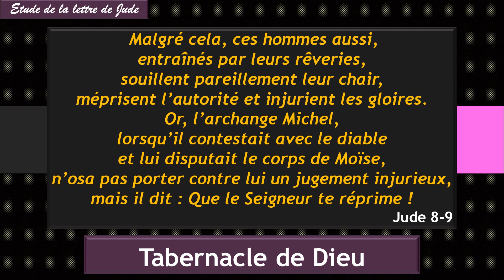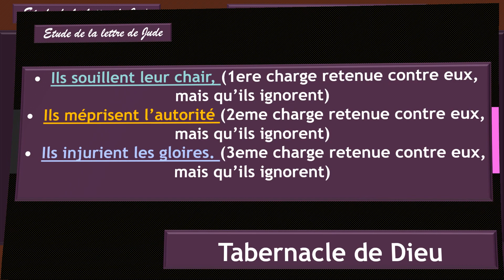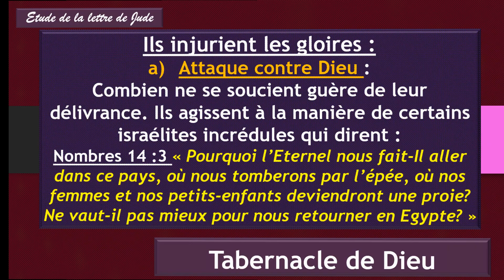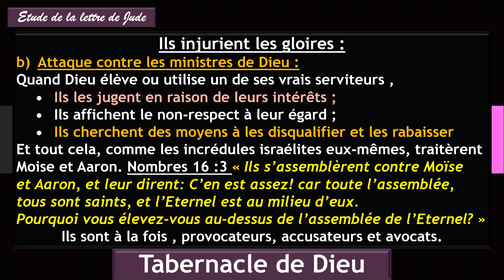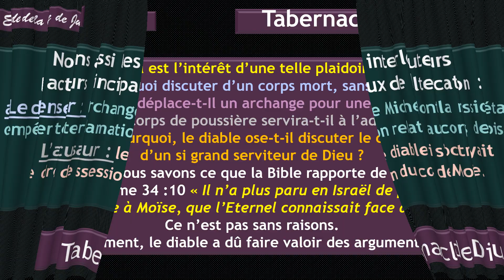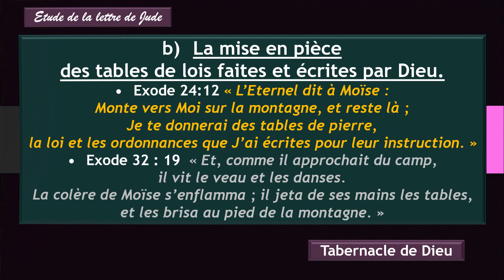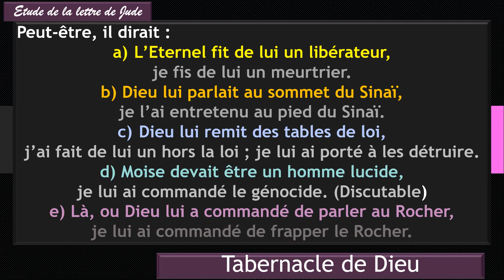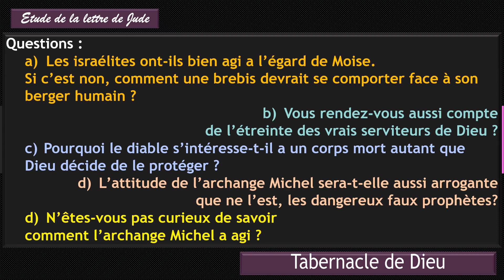TDLI Etude Jude Partie X